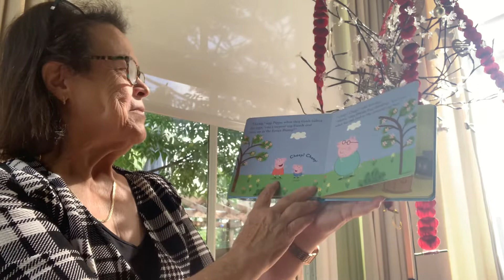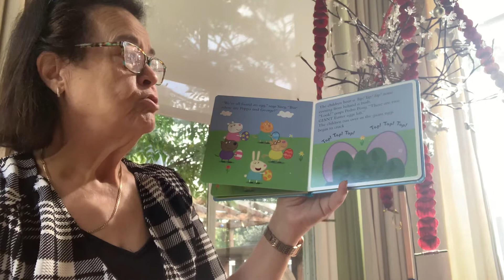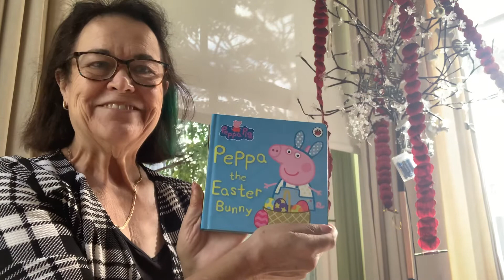Nana reads Peppa the E aster Bunny